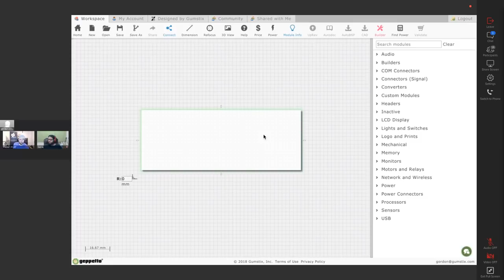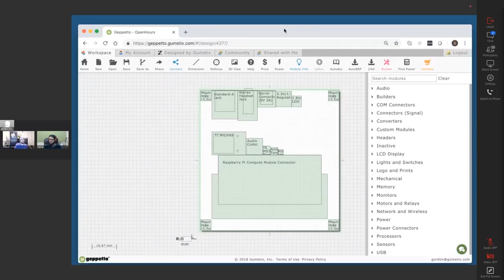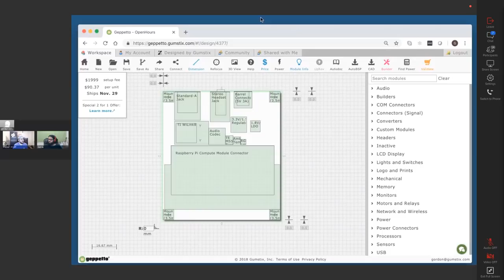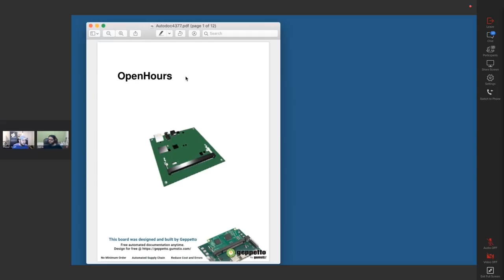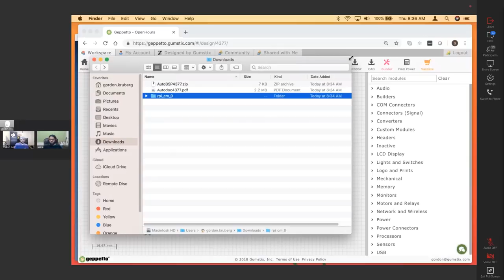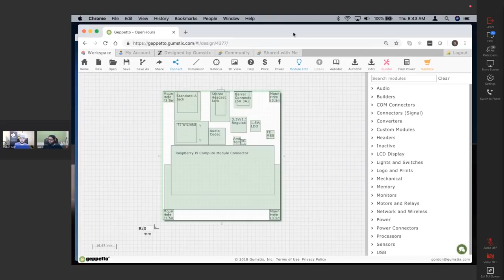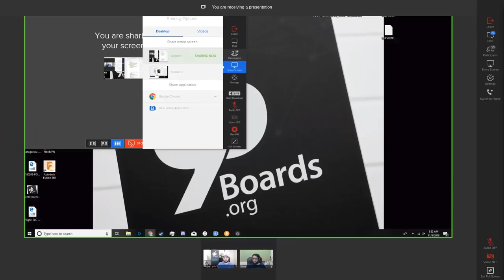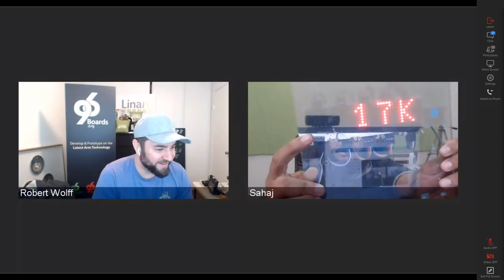Gordon Kruberg, M.D Gumstix, presents Geppetto and Board Builder! | OpenHours ep 123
If you want to have Live interactions with our Guests, Join our BlueJeans Call